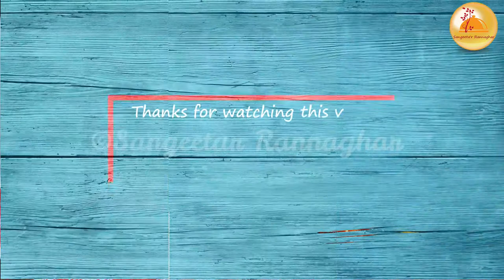Kashmiri Alu'r Dum | কাশ্মীরি আলুর দম | Sangeeta'r Rannaghar